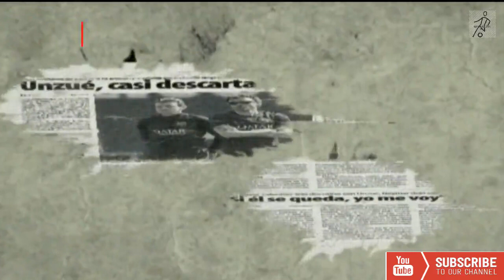Neymar 'asks the head' of Unzué to continue: "If he stays, I'm leaving"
Neymar and Unzué had a few days ago a tense discussion in a training session. The Brazilian has already warned the leadership of the club that will not continue in the club if the second of Luis Enrique decides to continue in the Blaugrana.

Neymar 'pide la cabeza' de Unzué para seguir: "Si él se queda, yo me voy"

Neymar y Unzué han tenido hace unos días una tensa discusión en un entrenamiento. El brasileño ya ha advertido a la cúpula directiva del Barça que no seguirá en el club si el segundo de Luis Enrique decide seguir en el conjunto blaugrana.

Fuerte discusión entre Neymar y Unzué en el entrenamiento
Asi fue la supuesta bronca entre Unzue y Neymar
Fuerte discusión entre Neymar y entrenador del Barcelona: "Vas a acabar como Ronaldinho"
Fuerte discusión entre Neymar y Unzué - Real Madrid paga 30 millones por Theo Hernández,
Fuerte discusión entre Neymar y Unzué en el entrenamiento del Barcelona
Neymar amezana con irse del Barcelona por problemas con el entrenador